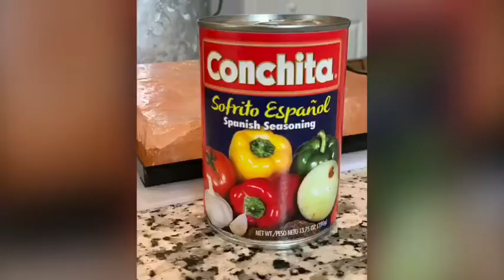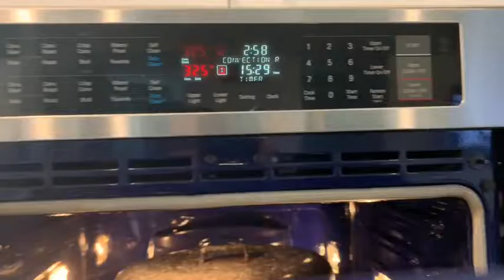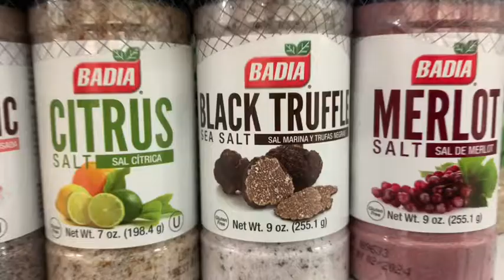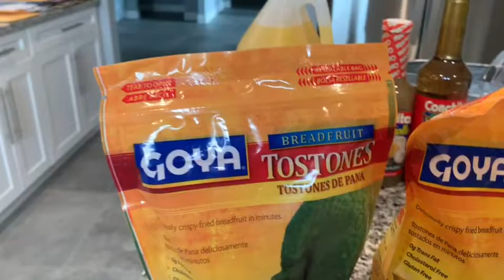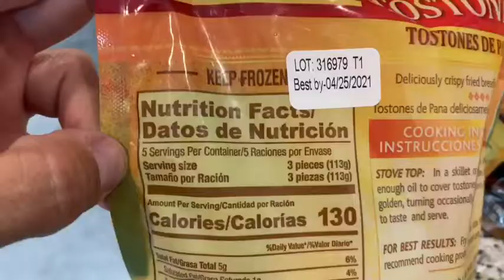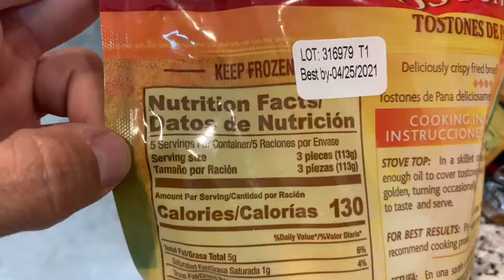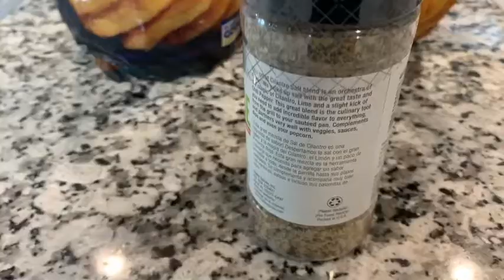KETO Fathers Day and first time video editing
Preparing for the in-laws with a Keto style meal, Hispanic product review Conchita Food’s, Badia spices, Mojo, Seasonings, Hispanic product review, Father’s Day dinner, keto, Low carb meal, Bread fruit, tostones, Tostone alternatives. Father-son trip to Hispanic Supermarket.